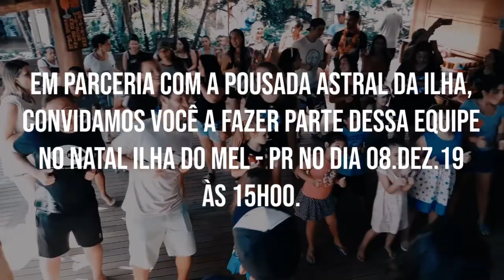NATAL ILHA DO MEL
Vídeo gravado e editado para o Ministério Surfistas de Cristo como divulgação do projeto Natal Ilha do Mel, onde acontece atividades com as crianças da comunidade local.